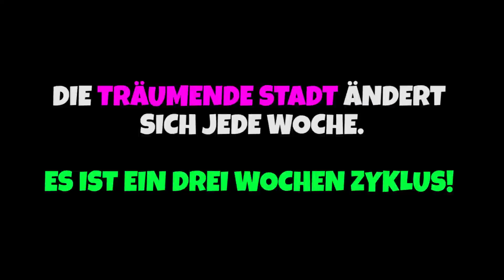Destiny 2 Forsaken - Alle Aszendent Kisten Standort Woche 3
Destiny 2 Forsaken - In der Träumenden Stadt findet ihr versteckte Kisten wenn ihr die Königinnenlaub Tinktur aktiviert. Im Video zeige ich den Standort von allen 10 Versteckten Kisten die ihr als Aszendent in der Dreaming City finden könnt - WOCHE 3. Ich hoffe das Video hilft euch weiter!

► Wenn ihr über diesen Amazone Link etwas bestellt unterstützt ihr mich und meinen Youtube Kanal. Für euch gibt es keine Zusatzkosten:

VIELEN DANK SCHON MAL AN MEINE KLEINE COMMUNITY DIE MICH BEI JEDEM VIDEO SO SUPER UNTERSTÜTZT.